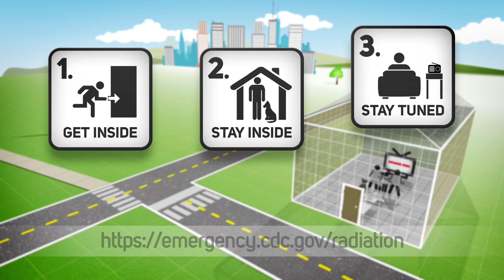Where to Go in a Radiation Emergency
This animated infographic shows you where to shelter in a radiation emergency, and how to take these important protective steps.